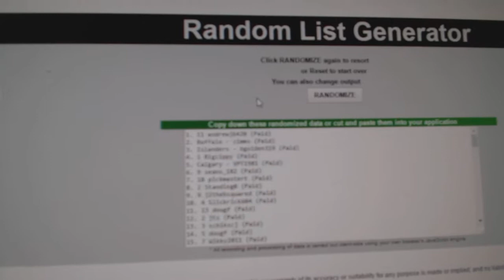June 16th Group Break Giveaway Random